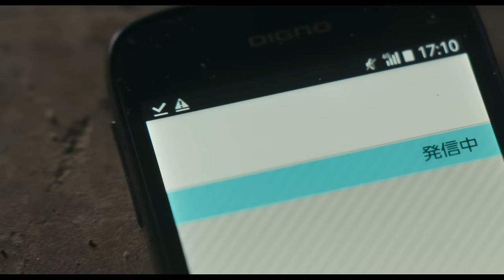映画『シマウマ』予告編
小幡文生のベストセラーコミックを実写化したクライムムービー。依頼者が抱く恨みをさまざまな方法で晴らす回収屋となった青年が、裏社会で活躍していく姿を追う。メガホンを取るのは、『王妃の館』などの橋本一。『orange−オレンジ−』の竜星涼、『劇場版　媚空−ビクウ−』などの須賀健太、『桜姫』などの日南響子、『イン・ザ・ヒーロー』などの加藤雅也らが顔を揃える。ワケありクセありのキャラクターにふんした彼らの力演に加え、人間の心の闇を深く見つめたストーリーにも注目。
配給：ファントム・フィルム